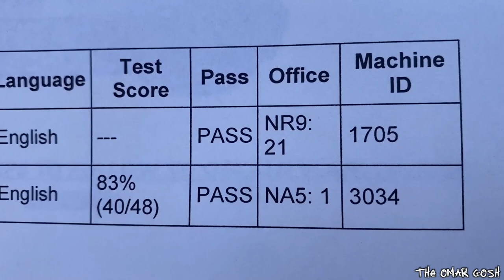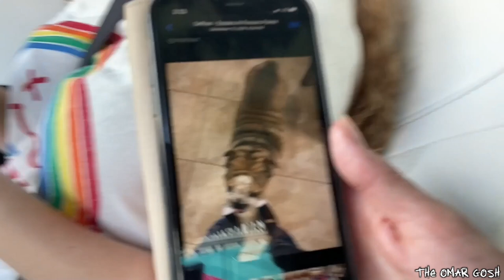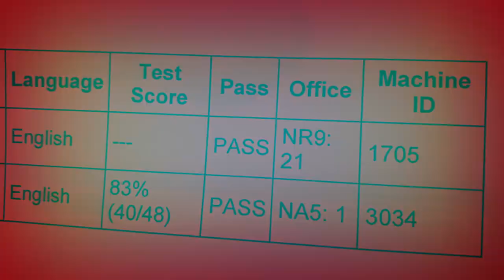A Small Problem